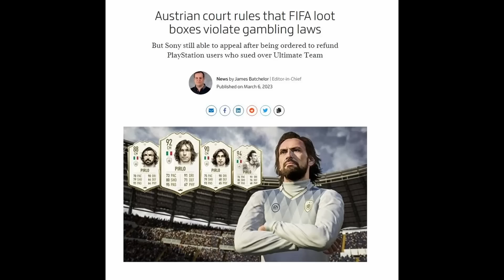Gaming Isn't Fun Anymore...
In this video we talk about how over the years gaming has become less and less fun and what I have done to try and have fun again.

Try Audible free using this link or code arrrash-20

The Cube
My Mic
Master Chief Controller Holder
Master Chief Funko Pop
Arby Funko Pop